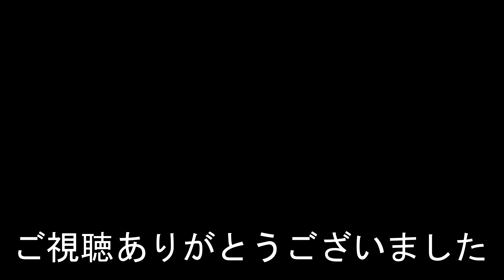西ノ口駅 名鉄常滑線 NISHINOKUCHI Station. Meitetsu Tokoname Line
2023年3月30日撮影
西ノ口駅（にしのくちえき）
名鉄常滑線
1913年（大正2年）3月29日　愛知電気鉄道が大野町駅 - 常滑駅間開通と同時に開業。
2019年度の一日平均乗降人員は994人。
NISHINOKUCHI Station
Meitetsu Tokoname Line
In fiscal 2019, the average number of passengers boarding and alighting per day was 994.
西之口站
名鐵常滑線
2019財年，平均每天上下客量為994人次。
西之口站
名铁常滑线
2019财年，平均每天上下客量为994人次。
NISHINOKUCHI Station
Meitetsu Tokoname Line
1913년 3월 29일에 개업했다.
2019년도의 하루 평균 승강 인원은 994명.